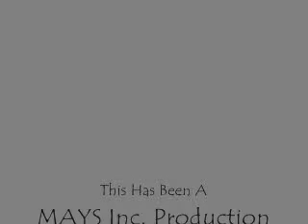Organization XIII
Something wrong has happen to the organization and they all start tosing